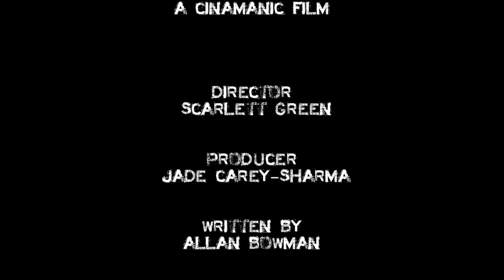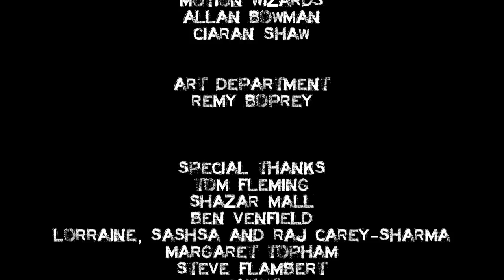Checkpoint Charlie (A Short Movie)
National Diploma Summer 2010 Final Major project. Checkpoint Charlie, First Premiered at the Showcase Cinema June 2010. Equipment hired from 'Decode' and Reading College Video Facilities. Course Leader William Peschek (WEPfilms.com). Tutors Konrad Welz (konradwelz.com), Jim McGuigan and Steve Flambert (wowiezowie.co.uk)